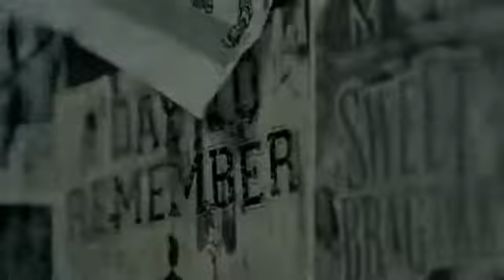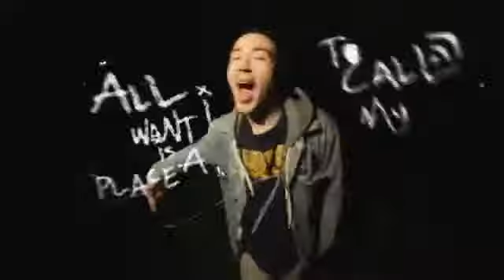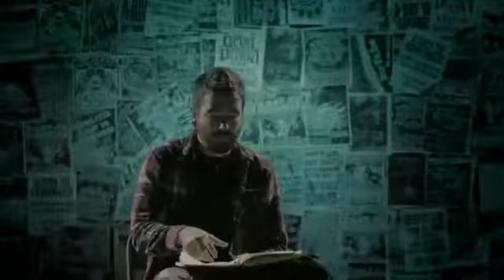A Day To Remember - All I Want